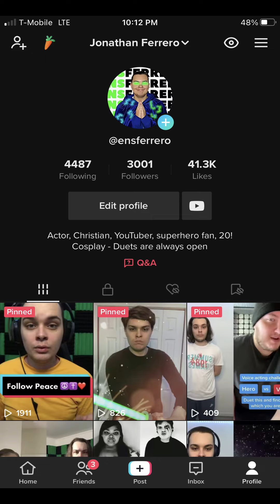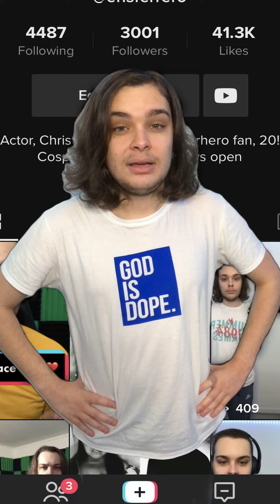I REACHED 3,000 FOLLOWERS!!!